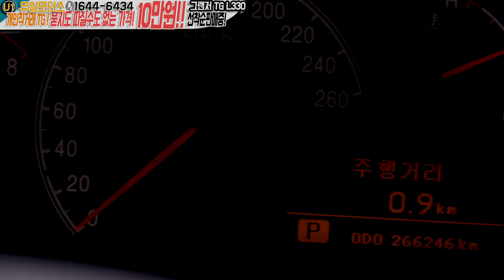그랜저TG 중고차 85만원(feat:: 실직적 -구매가 10만원- 중고차는 유일모터스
오늘 소개드릴 중고차 는
그랜저TG 차량입니다
그랜저TG 제가 가장많이 판매한차량중 TOP10 에 드는 차량
그랜저TG 주행성능 가성비 매우 훌륭합니다

하지만 하부는 약하죠  잡소리 요철구간 충격등에 취약함
그런상태의 차량이 이차입니다
하부상태 미비점 빼고는 주행성능 옵션 외관 훌륭하다 판단
그냥 드리는 직거래서비스 오직